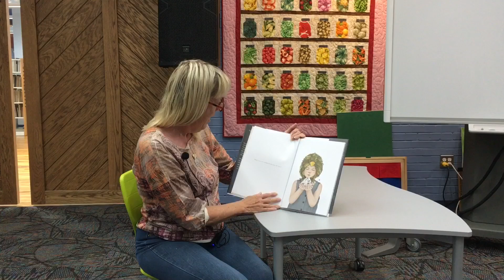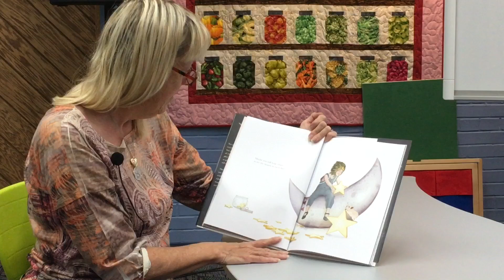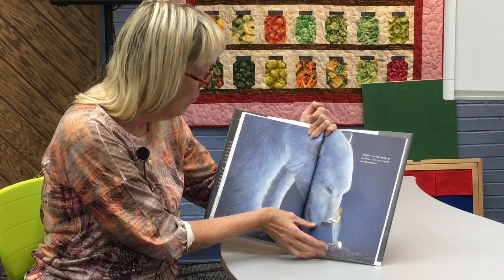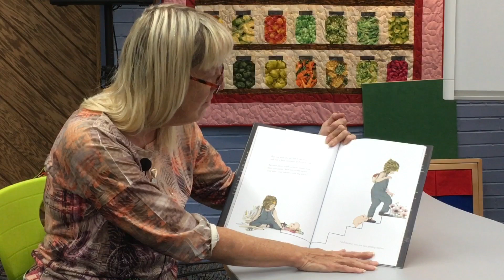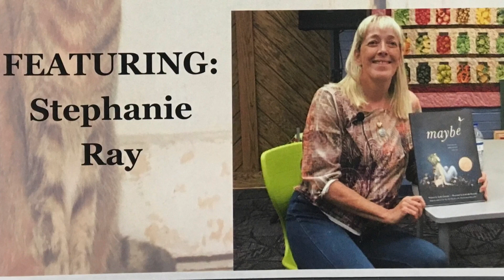Visiting Teller of Tales with Stephanie Ray August 31, 2023